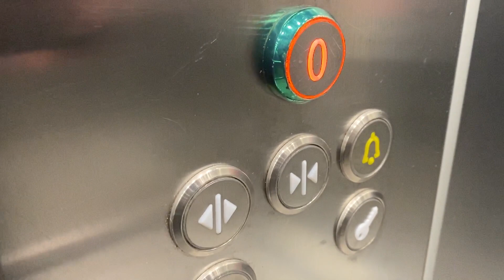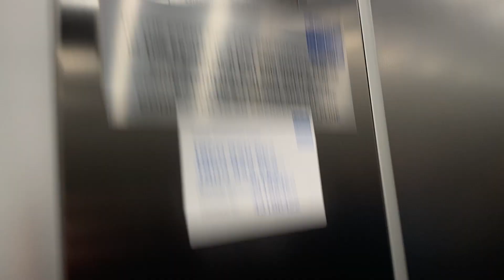Kone Monospace Lift, Eyre Square Centre, Galway City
Kone Monospace Lift 2017 & 2018